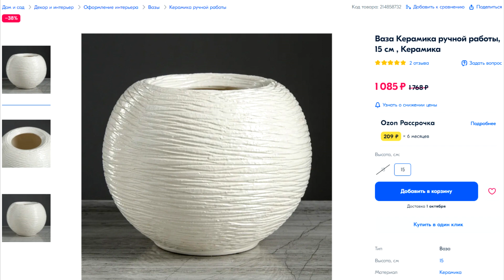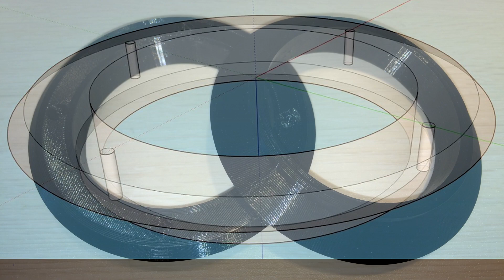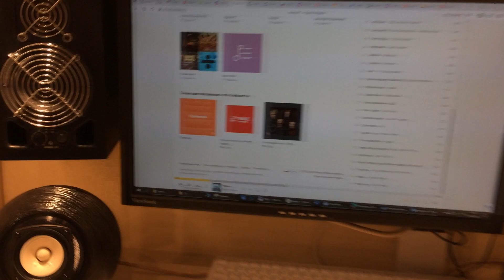Сферическая керамическая акустика на широкополосных динамиках Fostex FE87E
Мой третий проект сферической акустики на широкополосных динамиках - в керамике!

00:00 Описание, нюансы создания
03:24 Слушаем (типа)

В обработке материал конечно посложнее, однако вся суть её - в пяти дырках (пара - под клеммы, три - под ноги). Другая особенность керамики конечно в том, что она "звенит", поэтому после сверления - двухэтапная внутренняя отделка: сначала армирую изнутри стекловолоконной самоклеющейся сеткой с эпоксидной смолой, а затем - еще слой битумно-мастичной вязкой самоклейки - STP. В итоге - корпуса становятся не только в разы прочнее, но и совершенно "глухие" - на удар реагируют как будто каменные. То, что надо!

На роль динамика выбран удалой малыш Fostex FE87E (80 мм, fs = 30 кГц, Pmax = 10Вт, чуйка 89 дБ). Установлен через герметично приклеенные проставочные кольца, выполненные на 3D-принтере из PETG.

Передние ноги - высококачественные акустические шипы + пятаки на войлоке, задняя опора - керамический шарик.

Update: Вообще освещалась идея =), но если Вы действительно надумали повторить проект на тех же вазах и динамиках - конечно я поделюсь и 3D-файлом с проставками. Ни разу не убудет - только порадуюсь ;-) Имейте, однако, в виду, что вазы действительно ручная работа - диаметр горловины слегка пляшет (возможно потребуется колечко "доработать напильником").